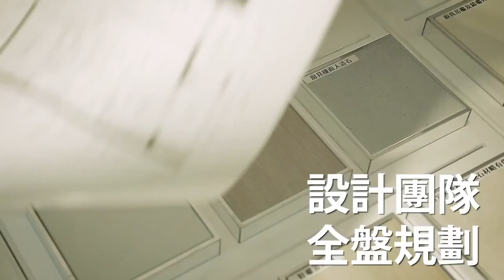鉅陞ONE-鉅陞團隊貼心服務篇